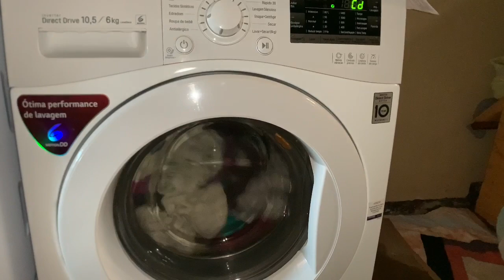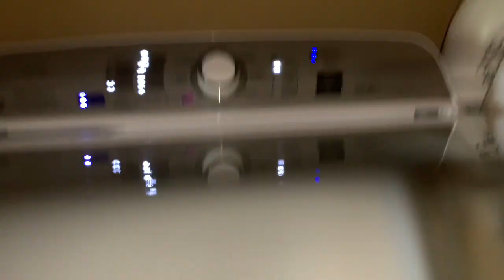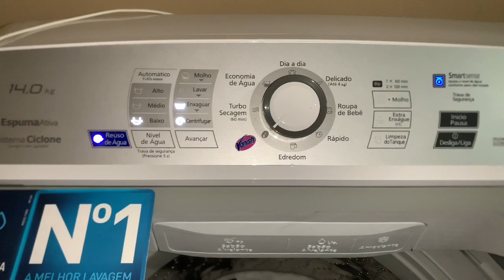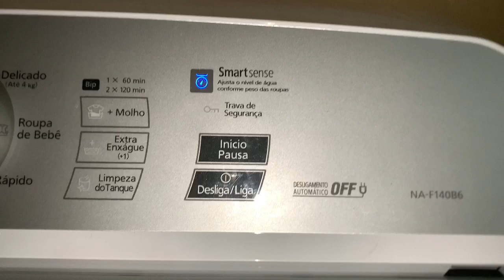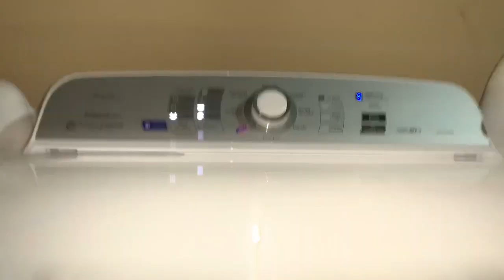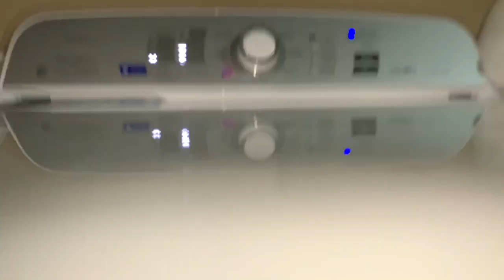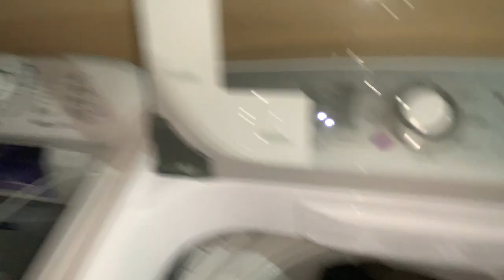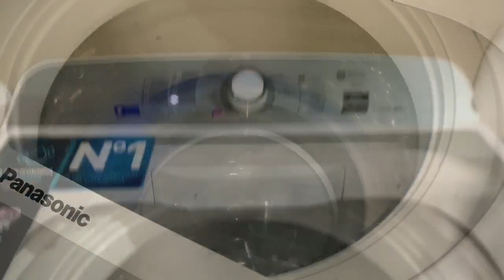Lavadora Panasonic NA-F140B6 jeans 👖 de trabalho (teste de eficiência)